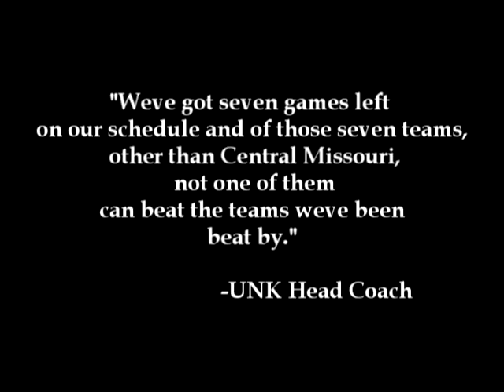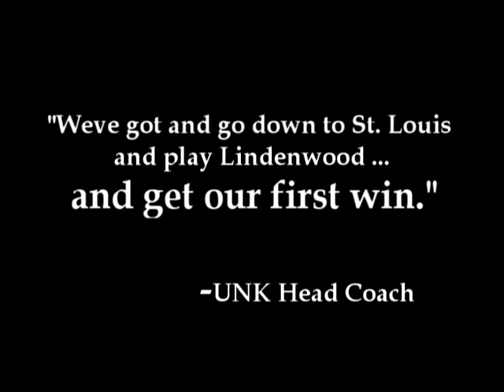2012 Lindenwood vs University of Nebraska-Kearney football